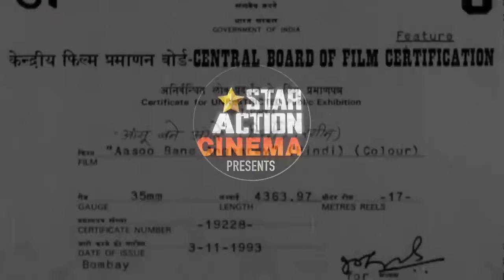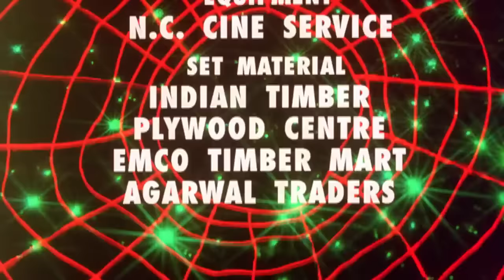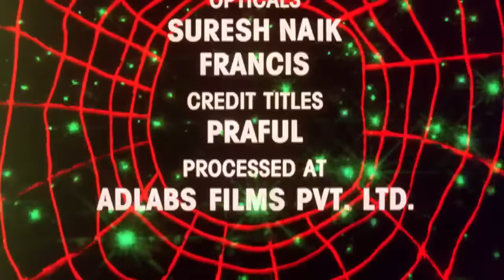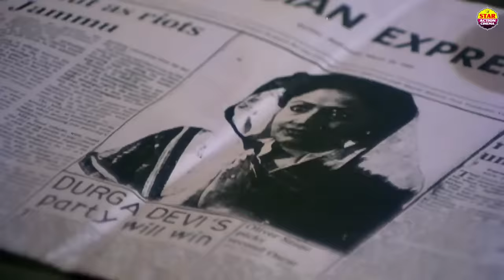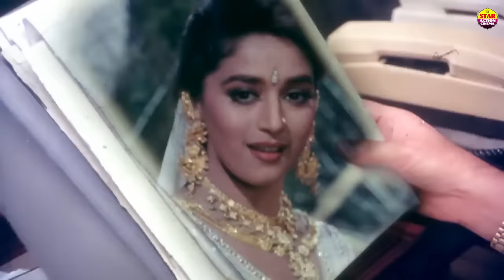माधुरी दीक्षित & जीतेन्द्र की सुपरहित फ़ुल ऐक्शन मूवी || आँसू बने अंगारे || Blockbuster Action Film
Movie:- Aasoo Bane Angaarey (1993)
Starcast:- Jeetendra, Madhuri Dixit, Deepak Tijori, Bindu, Aruna Irani
Directed by:- Mehul Kumar
Produced by:- Jatti K Varma
Label: STAR ACTION CINEMA